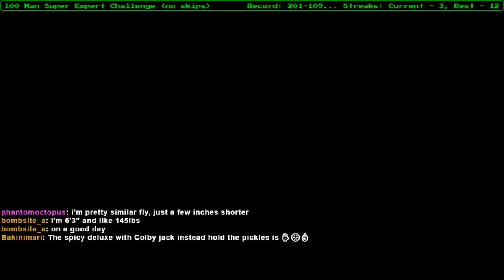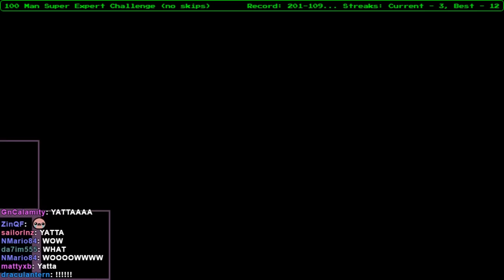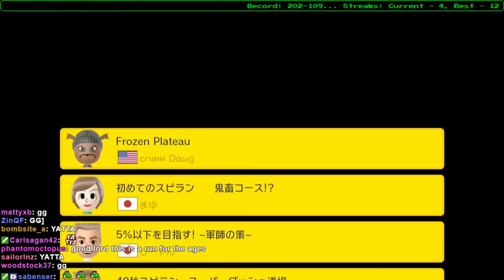Super Mario Maker - 100 Man Super Expert Challenge #2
Hey I finally made another one of these 100 man montages! These take a long time to make, and most of my video editing is occupied with the kaizo races currently. This one was so good though that I had to upload it. There were some really tough NSMB speedrun levels I ran into in this run.

The real highlight of the run though was this obscure Japanese glitch exhibition level. I probably spent over half an hour experimenting with the level trying to figure out what to do with it. I hope I edited it down into a time frame that isn't too boring to watch.

Basically, you can clip into a block corner and grab an item that is inside. It is definitely a pixel perfect trick. I was so excited when I finally got it, and it felt so rewarding.